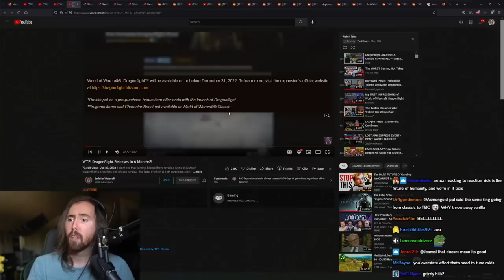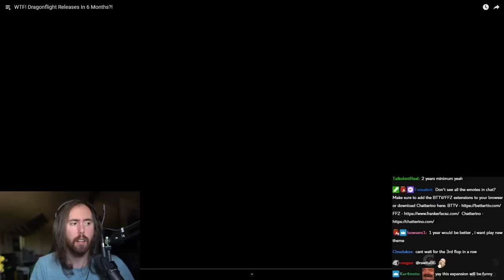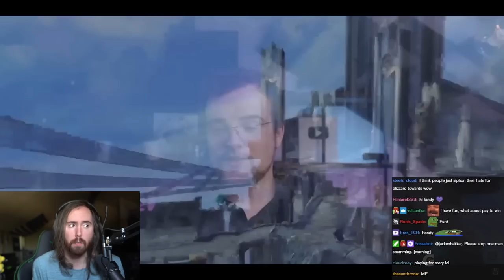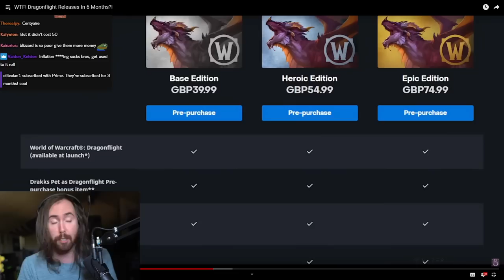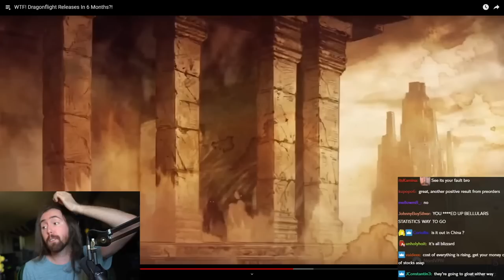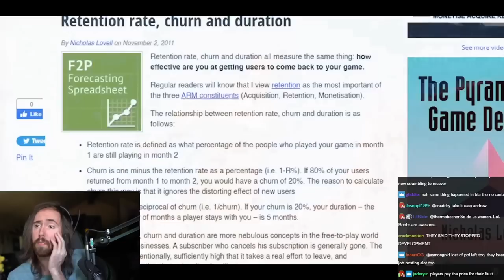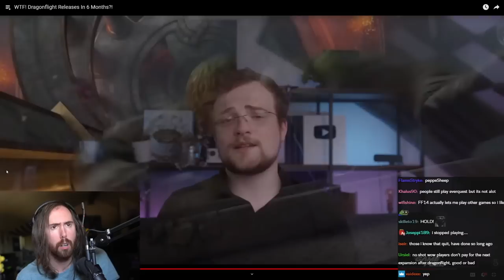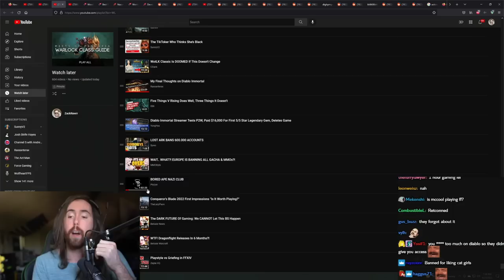Dragonflight Releases in 6 Months!? | Asmongold Reacts to Bellular WoW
Asmongold Reacts to "Dragonflight Releases in 6 Months!?", Blizzard revealed that WoW's next expansion is coming out this year. Let's find out what this truly means.